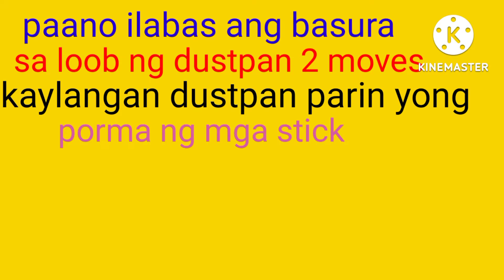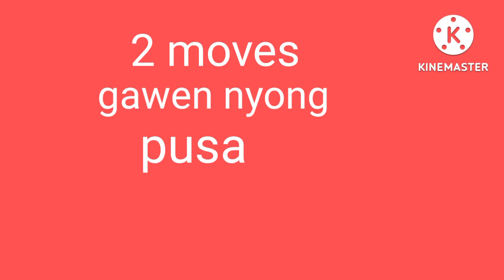3 ways stick puzzle//